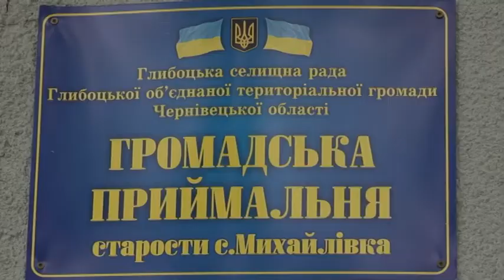Замість колишньої лазні – сироварня